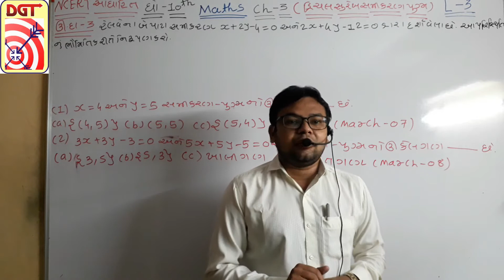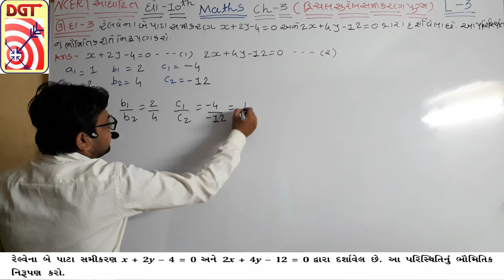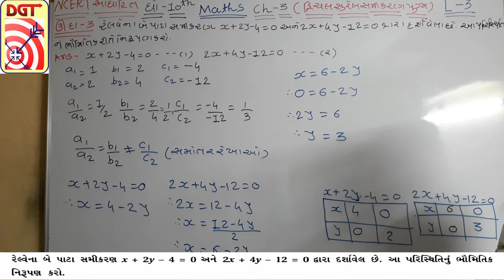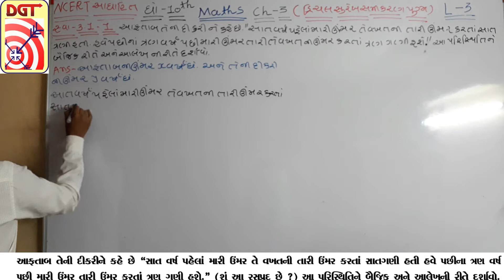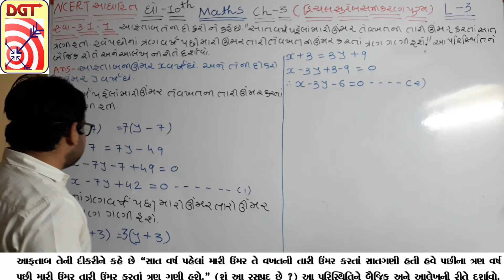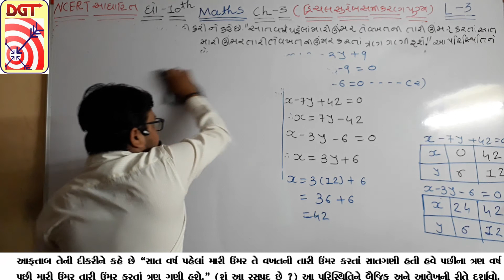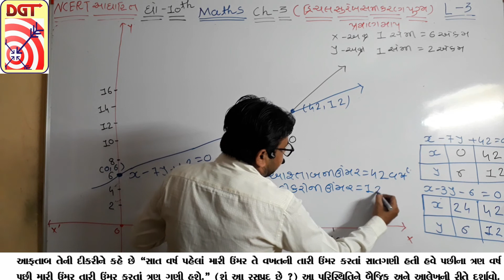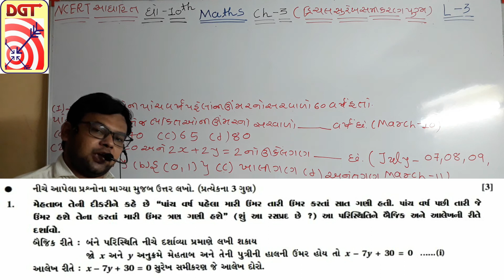L-2|Ch- 3 |દ્રિચલ સુરેખ સમીકરણ |PAIR OF LINEAR EQUATION IN TWO VARIABLS By Alpesh Sir |STD - 10 |DGT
Subject: Maths
Chepter - 3 DICHAL SUREKH BAHUPADI
Teacher: Alpesh Sir (Alpesh Kansara)
Dhyey Siddhi Group Tution , Bhavnagar
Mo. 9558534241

pdf file of extra question and answer key

Class- 10
STD-10
PAIR OF LINEAR EQUATION IN TWO VARIABLS
#  દ્રિચલ સુરેખ સમીકરણ